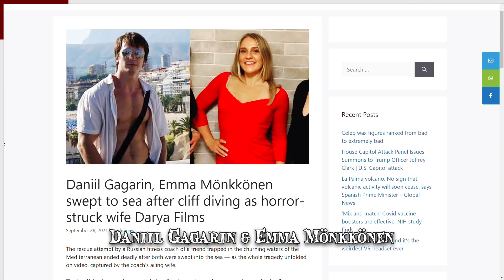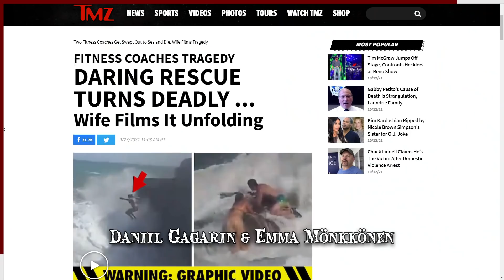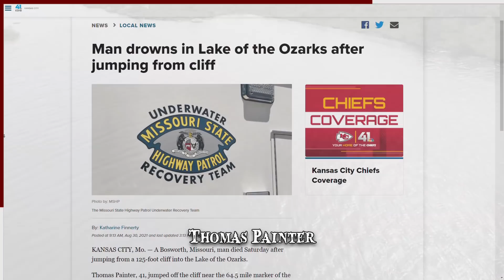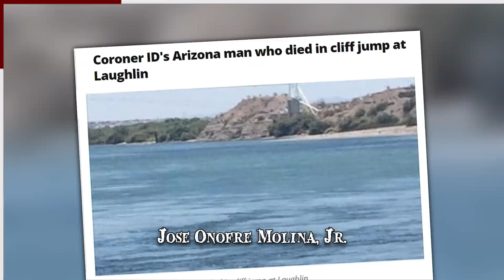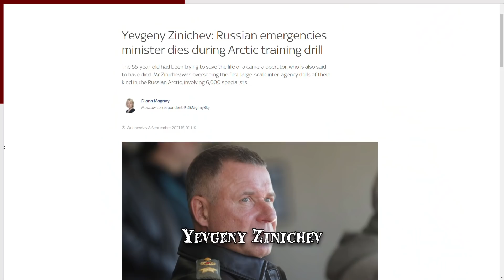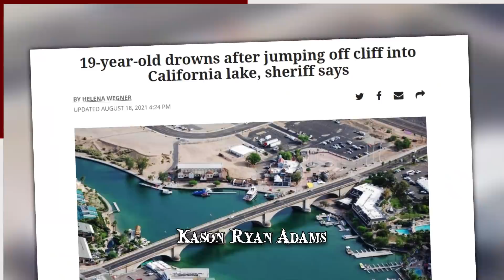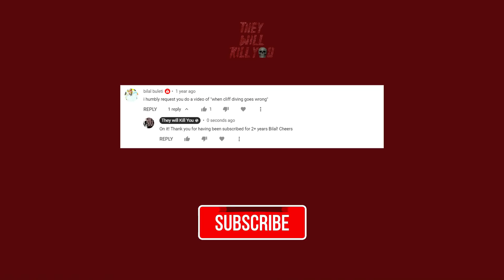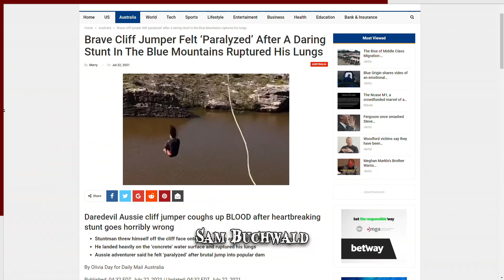When Cliff Diving Goes Wrong